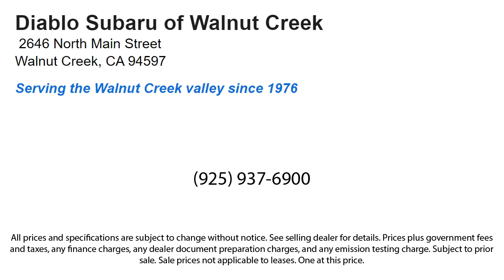2024 Subaru Crosstrek Walnut Creek Berkeley Oakland Fairfield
2024 Subaru Crosstrek Stock Number: R3762894T Vin:4S4GUHF60R3762894.